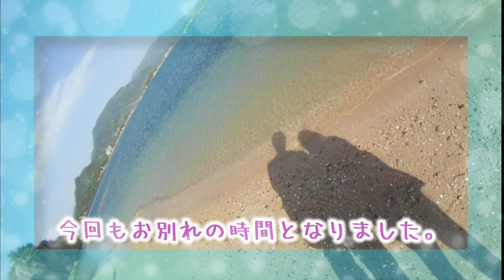■アイノカタチ【多重録音カバー、歌詞付き、MISIA,cover,with lyric】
歌う譜面台です。好きな歌をただひたすら歌っています。

2021年初動画です。
あまり歌えなかった昨年、今年はもっとたくさん歌えるといいな、と思います。

今回は、初心に帰り、練習したな、という感じです。
いや、『歌』は練習してたんですよ、今までも。
歌の練習、よりむしろ、ボイストレーニング、ボイスレッスン（セルフ）的に行いました。
トレーニング音源をあげるのは失礼に値するかもしれませんが、結構頑張ったのでお許しくださいませ。

もっとこういう練習はしなきゃいけなかったんだな、と思っております。
やっぱり、ひとつやれば一つやるだけ、上達感じられました。
若いころ、こういう練習いっぱいしたな、と思い、慢心に気づきました。
今度は邁進していきます。

余談。
壁を両手で押すとよく出る音があり、時々壁をぐいぐいしながら歌っているおかしな人になっていました。

余談2.
波、酔いません？

では、まいどながなが説明欄、読んでくださる方、有難うございました。